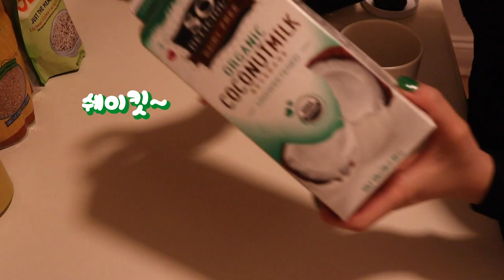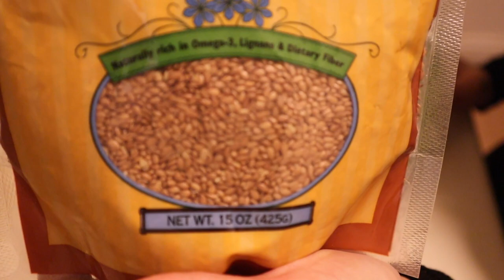단식음료: 방탄율무 - 간헐적 단식 도우미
지난번 코코넛밀크 리뷰에서 얘기했던 저만의 여러 방탄음료 레시피들을 공유해봅니다.

그 중 오늘은 제가 최근 너무 좋아라하며 마시고 있는 고소한 방탄율무입니다.
율무가루가 들어가지 않고, 율무 맛을 내면서, 오메가 3,6,9의 영양을 챙기고, 인슐린을 건드리지 않아서 간헐적 단식시간에 마시기 좋은 한끼 대용 식사도 되주는 음료지요!

쿠팡 파트너스 활동의 일환으로, 이 링크를 클릭해서 구매하시면, 채널 운영에 도움이 됩니다, 감사합니다❤